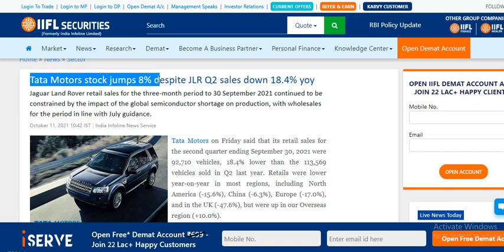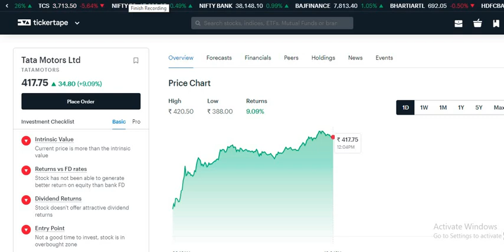TATA Motors Share latest news today | TATA Motors share update today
TATA Motors Share latest news today | TATA Motors share latest update today | TATA Motors share update

TATA Motors latest update
TATA Motors Quarter 3 Results
TATA Motors future share price
TATA Motors new share holding pattern
how to buy TATA Motors stock
TATA Motors share buy or sell
TATA Motors new notiication
TATA Motors new share holding patterns of TATA Motors
TATA Motors share market technical
TATA Motors ltd
TATA Motors stock price today
TATA Motors stock fundamental analysis
TATA Motors stock view
TATA Motors UPPER CIRCUIT
TATA Motors LOWER CIRCUIT

TATA Motors STOCK Latest Analysis,
TATA Motors STOCK buy or sell,
TATA Motors STOCK for long term,

TATA Motors Latest News
TATA Motors Quarter 1 Results
TATA Motors Quarter 2 Results
TATA Motors Quarter 4 Results

TATA Motors STOCK review,  TATA Motors Fundamental Analysis,  TATA Motors lower circuit,